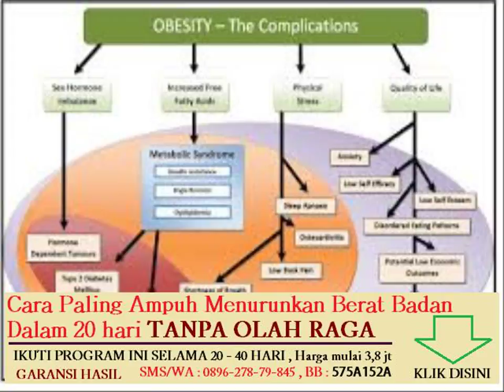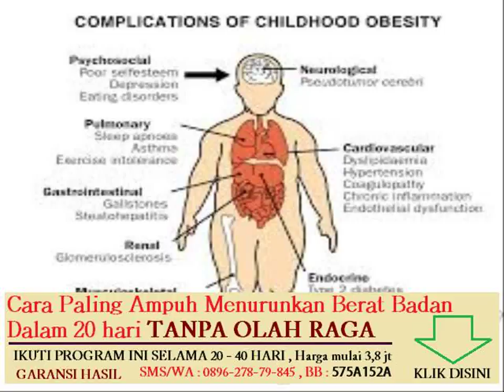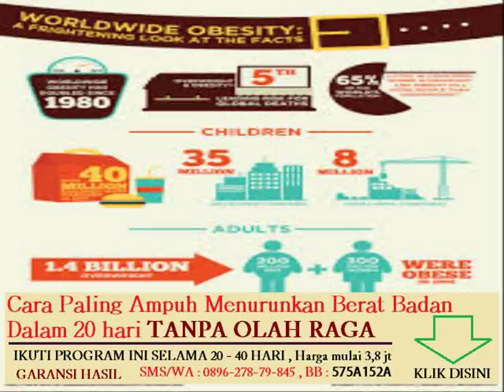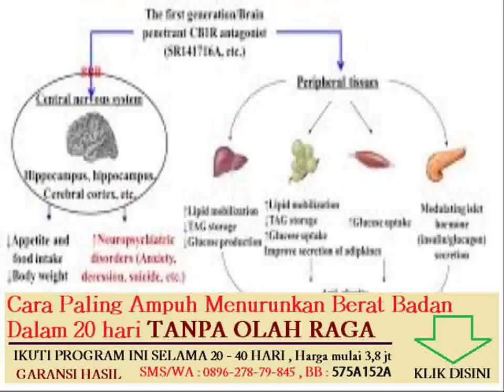vitamin yang tidak dapat larut dalam lemak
makanan yang cepat menambah berat badan ibu hamil

makanan untuk ibu hal yang kelebihan berat badan

diet tanpa olahraga efektif turunkan berat badan

cara mudah menurunkan berat badan tanpa olahraga